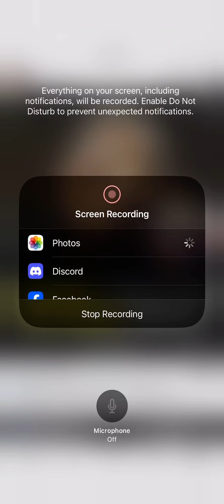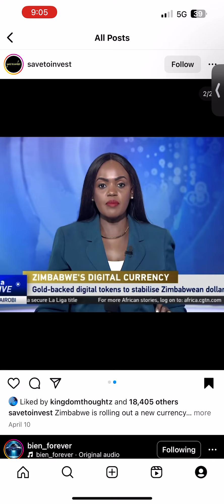Zimbabwe 🇿🇼 releases Digital Currency 💴! One more step to the MOTB!!